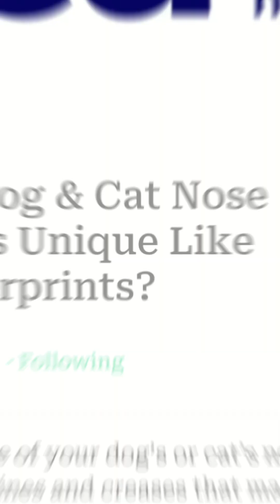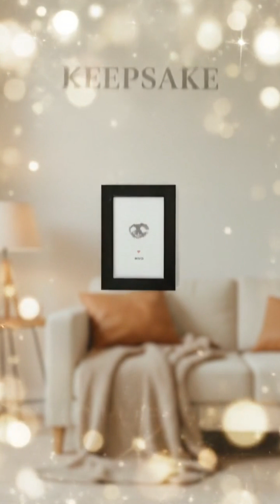The Secret Code on Your Dog's Nose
Have you ever looked closely at your dog's nose and noticed the intricate patterns of ridges and dimples? Those aren't just for sniffing! In this short video, we dive into the fascinating science behind dog nose prints.

We'll answer the burning questions:

Are dog nose prints as unique as human fingerprints?

Do they change over a dog's lifetime?

Could they actually be used for identification?

Get ready for some mind-blowing animal facts that will change how you see your furry best friend. The answer might surprise you!